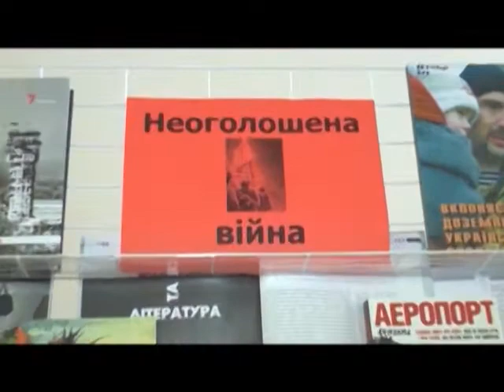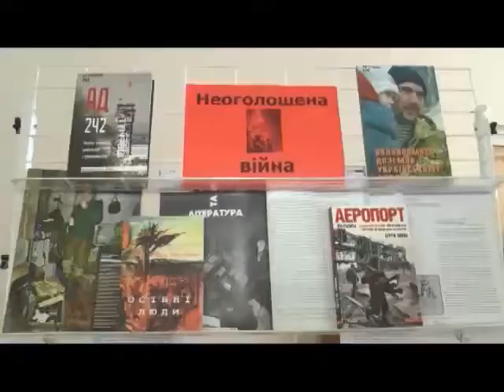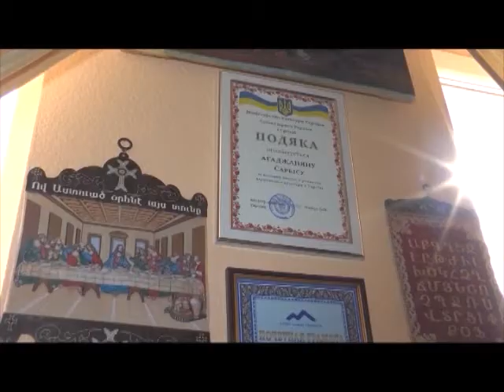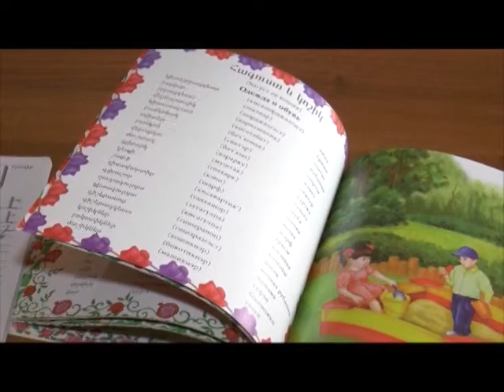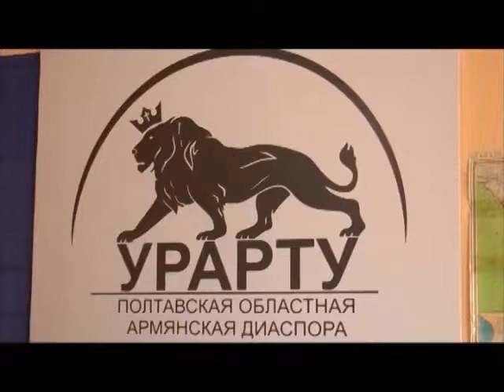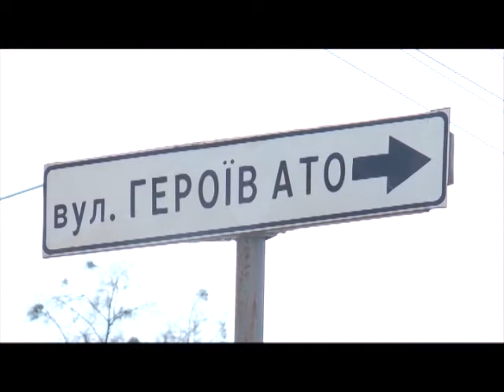"Ти молодий" №407